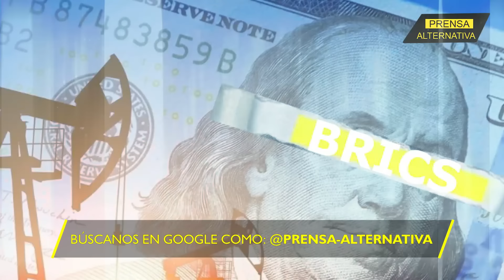Maduro destruyó los sueños de EEUU!!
¡Maduro rompe el sueño americano! ¡El petróleo venezolano en manos de los BRICS!  Venezuela, la nación que tiene las mayores reservas petroleras del planeta, entrega su riqueza del oro negro a los BRICS y destroza los planes de EE.UU!.

Director General: Juan José del Castillo - El Jota
Jefe de Prensa: Enzo Anchante REV100001JP01
Jefe de Redacción:  REV10001JR
Redactor: Esperanza Justo

Org
REP01PR1
L03
E01
ago2024PA

Info0
Pr1
RA9000
Loc3
Edt1